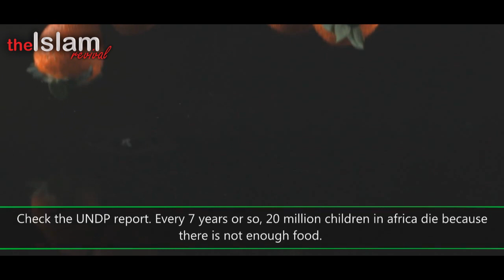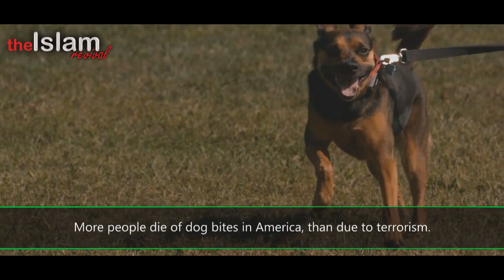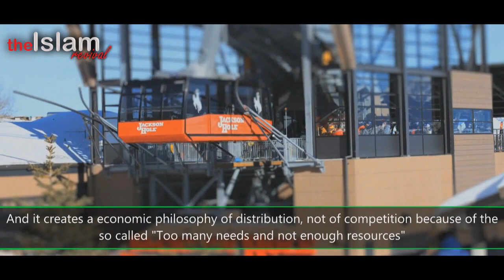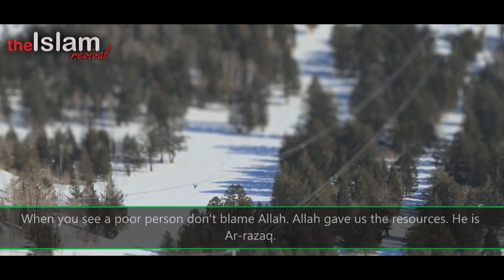This Is ISLAM That Will Change The world - Hamza Tzortzis